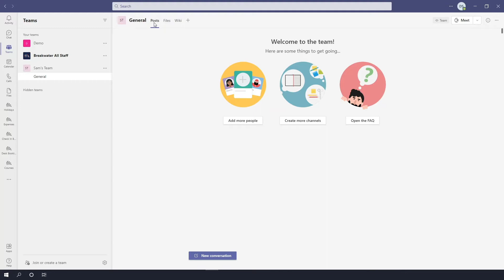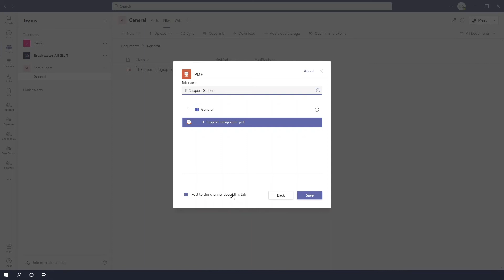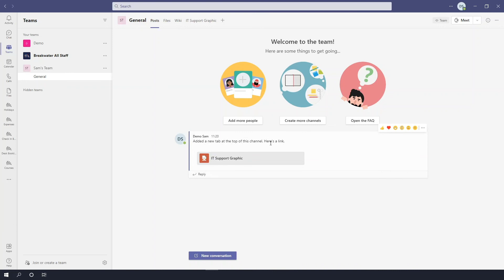How to Add Files as a Tab in Microsoft Teams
Adding a file as a tab in a Team is a great way to make certain files accessible to your team. Find out how to do it in this video.